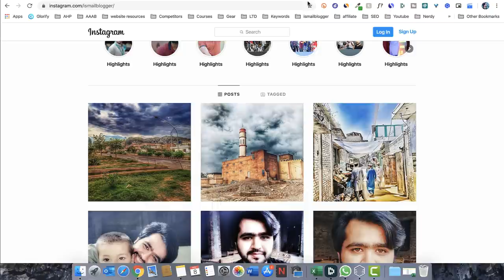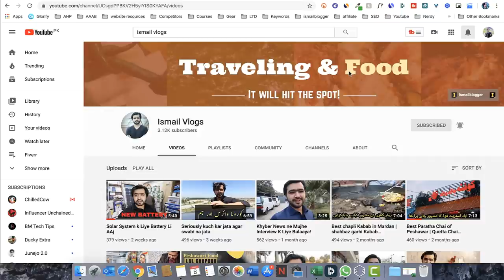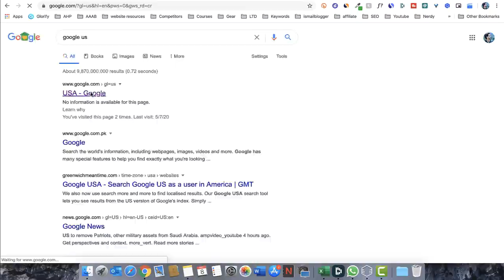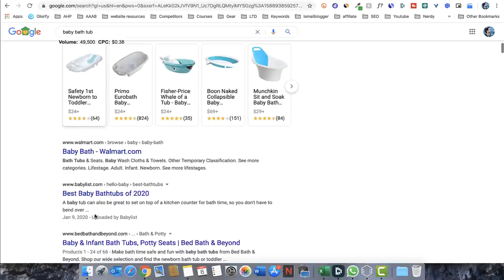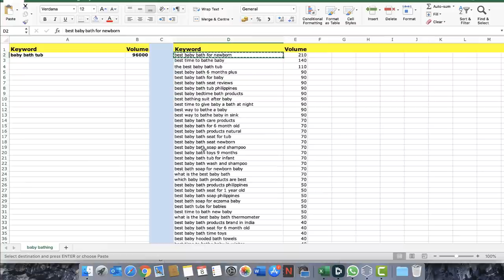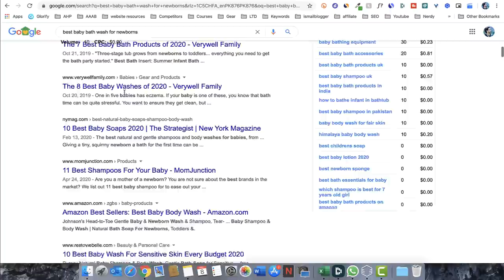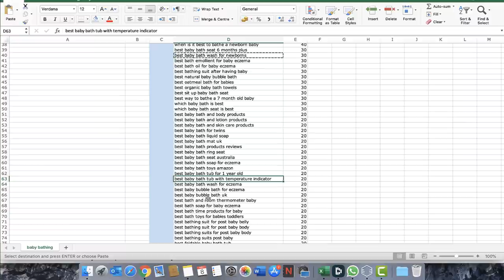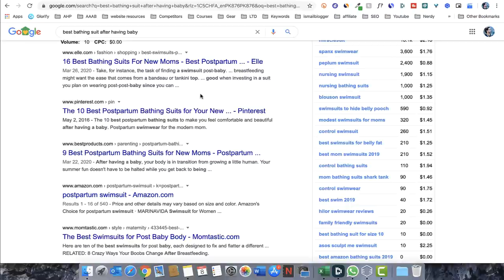Low Competition keywords List🔥High Search Volume Low Competition Keywords